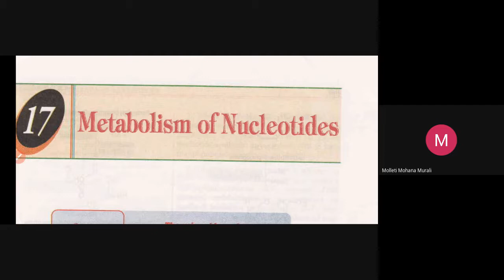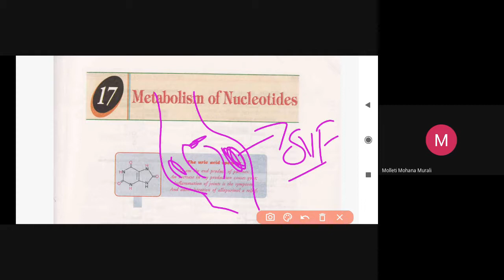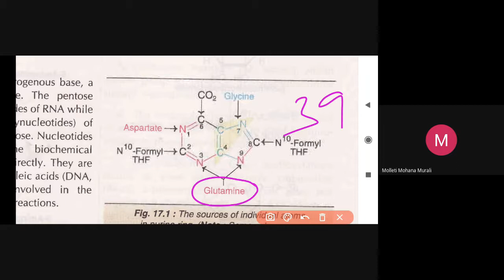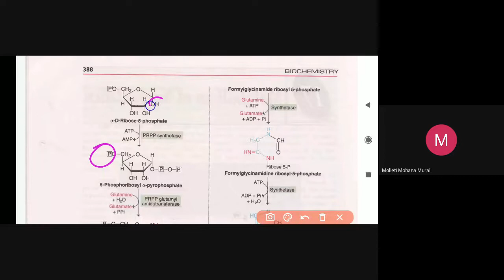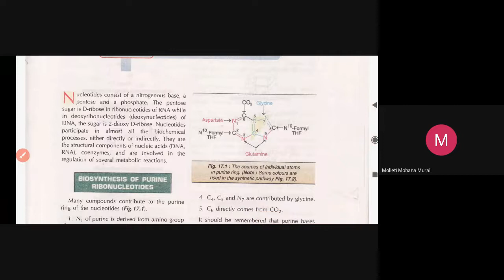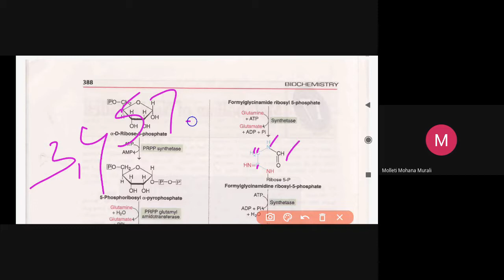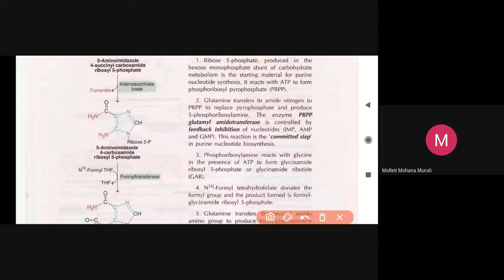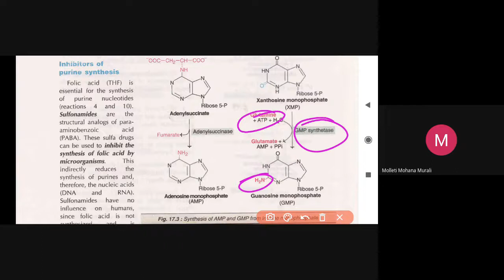Purine Synthesis (Nucleotide Metabolism)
II B.Sc:: Sem 4:: Unit 4:: Biochemistry